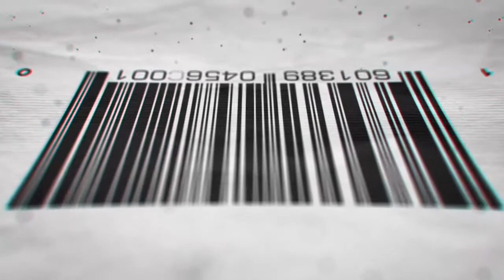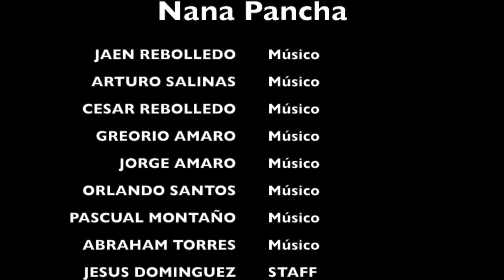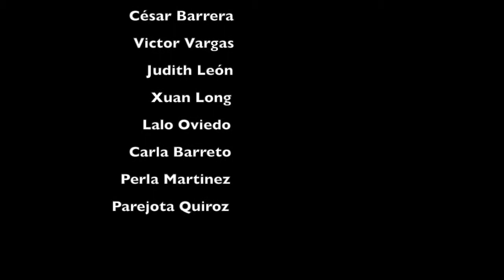Entrevista con Nana Pancha en nuestro 1er. Aniversario IrresponsableTV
IRRESPONSABLETV PRESENTA: Entrevista con Nana Pancha en nuestro 1er. Aniversario